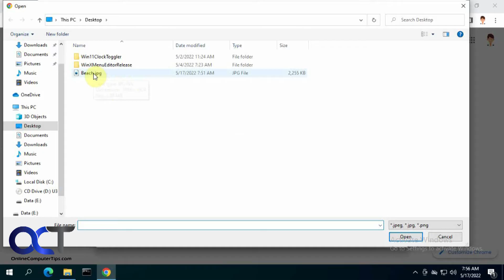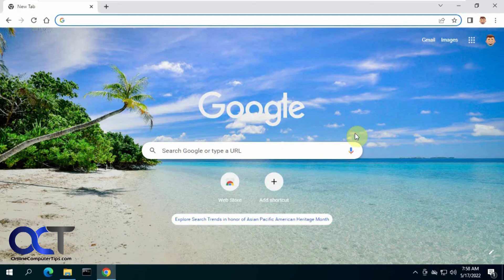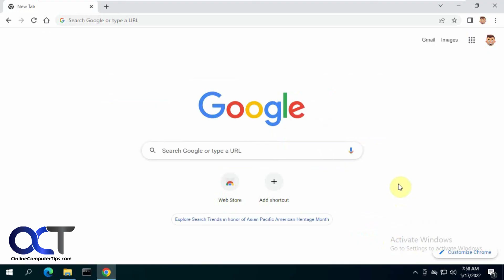How to Add a Custom Picture as Your Google Homepage Background Image in Chrome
**Here is an updated video on the process**

If you are a user of the Google search engine and use the Chrome web browser, you can set a custom background to the Google search page using one of their default pictures or even upload your own image to be used as the background. Even if google.com is not your homepage, you can still apply a photo of your choice to the background for the Google search page. Just keep in mind that this will apply to other Google accounts that you use on the same computer.

Check out our book (Google Apps Made Easy) that was written to take your Google Apps skills to the next level!